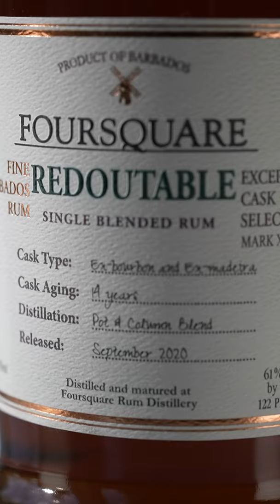Foursquare Rum "Redoutable" - Exceptional Cask Selections Mark XV - Altamar Short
Foursquare Rum "Redoutable" - Exceptional Cask Selections Mark XV

Shipping began in the US in January of 2021.

Foursquare Rum Distillery's Exceptional Cask Selections represent some of the very best of this award winning rum distillery located in Barbados, arguably the birthplace of Rum.

"To drink Foursquare Rum, one must only possess a dream of tasting some of the finest things that money can buy..." - Warren Bobrow, Forbes.com

"I believe that this distillery is the Pappy of Rum" - Fred Minnick, Author of "Rum Curious"

Foursquare "Redoutable" is Mark XV of the Exceptional Cask Selection releases (all one time releases and limited in volume) from Foursquare.

14 Year Old Ex-Bourbon & Ex-Madeira Rum.

A blend of two distinct 14 year old single blended rums. One aged 14 years entirely in Ex-Bourbon Barrels, another aged 14 years entirely in Ex-Madeira Casks.

This release, like many of the Exceptional Casks from Foursqaure has No color, no sugar, no additives, and no filtration.

All maturation occurred on site, at the distillery, in Barbados - in a tropical climate.

Foursquare Rum Distillery is located on a former sugar plantation that dates back to approximately 1720, within the tiny Caribbean island of Barbados. The distillery was re-opened by the Seale family in 1996, distilling operations and blending are currently directed by Richard Seale, 4th Generation Trader/Distiller of R.L. Seale & Co.

Exceptional Cask Selections represent the unique, and rare offerings of Foursquare Rum Distillery that Richard has hand selected - released when he feels they are of exceptional quality. These are one of a kind expressions, available only for a limited time, and showcasing truly unique approaches to both Rum blending and maturation.

Foursquare's Exceptional Cask Selections have also received consistent high marks & acknowledgments:

2016, 2017, 2018, 2019 & 2020 ISC Rum Producer of the Year
2016, 2018 & 2019 IWSC Rum Producer of the Year
2018 ISC "Supreme Champion Spirit" - Foursquare Mark VI "2005"
Along with a number of Double Gold, Gold & Trophy Medals in both the IWSC & ISC in multiple years